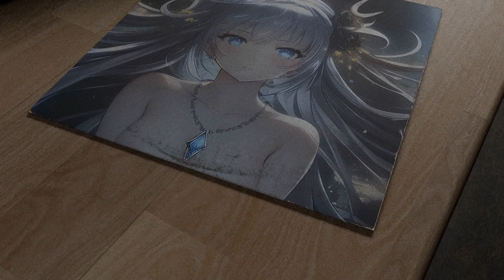Robert Miles - Children (SimonTheSpeedmon Remix)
Here's a Remix I made of Children by Robert Miles, as already played in my Euro Rave Mix a month ago. The track is actually much older than that, I already made it like half a year ago - I just didn't have an oportunity to release it yet.